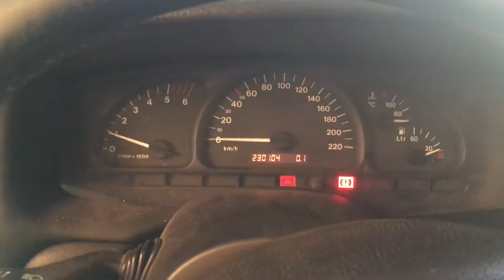Т1838 ДВС (Двигатель) Opel Vectra B 2.2td Y22DTR